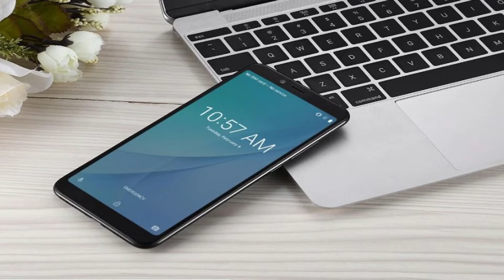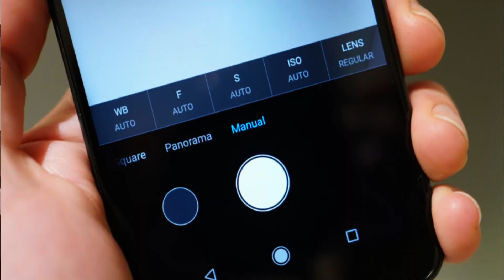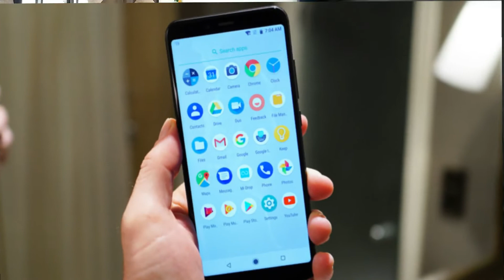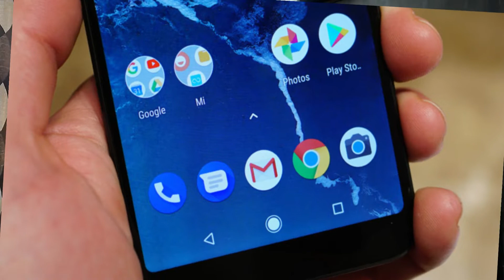Xiaomi Mi A2: Specification, Price, Features - Indian Where to Buy ???? - Indian Price [HINDI]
Xiaomi Mi A2 smartphone Launched, to Know full specification, price, features, I explain every single price and specs in this video
Aap is video ko dhyan se dekhe or check kare ki kya specs saame nikal ke aa rahi hai, phone 5.99 inch ke display ke saath me aa raha hai LTPS, IPS, LCD full HD+ display hai
iska resolution 2160 x 1080 pixels, 18:9 aspect ratio ke saath, wahi hamko 3 variant me yeh phone dekhne ko mil raha hai, 4GB/32GB, 4GB/64GB, 6GB/128GB or koi microSD card ka support nahi hai, bottom pe iske speaker, USB Type-C ka support,
or isme Android 8.1 Oreo based MIUI 9.5 ka support mil raha hai, 3010 mAh li-ion battery, or aapko yaha par 3 camere dekhne ko milenge 12 MP + 20 MP / 20 MP front with f/1.8 aperture, Bluetooth 5.0, GPS, A-GPS, GLONASS, BDS, Dual band wi-fi,
Infrared port on the top, piche ki taraf fingerprint scanner, LTE Cat-12 ka support or bhi kai saare features.

Europe, Asia Pacific, Middle East & Africa

1. Xiaomi Mi A2 Launch Event in Spain Madrid

2. Phone lunached with Great Build Quality

3. bezel-less display 5.99-inch IPS, LCD Full HD+ (2160 x 1080 Pixel) 18:9 ratio, 403ppi, 77.4% scren-to body ratio
Corning Gorilla Glass 3 Protection

4. Powered by Qualcomm Snapdragon 660 Processor, 2.2GHz Adreno 512GPU

5. Available in three variant 4GB/32GB, 4GB/64GB, 6GB/128GB, 20000, 22500, 28000INR,, NO Card Slt

6. MIUI 9.5 Runs On Android 8.1 Oreo OS (Stock Android) Google Android One Procgram

7. F/1.8 aperture on all cameras, Triple Camera 12 + 20 MP / 20 MP with potrait mode

8. Powered by 3010 mAh Li-ion battery with Quick charge 3.0

9. Support USB Type-C, Rear Fingerprint Scanner, Wi-Fi Dual, GPS,GLONASS, BDS

10. Infrared support, FM Radio

11. Black, Blue, Gold, Red, Rose Gold

12. EUR - 249, 279

13. 166 Grams

14. LTE Cat-12, 600/150Mbps.